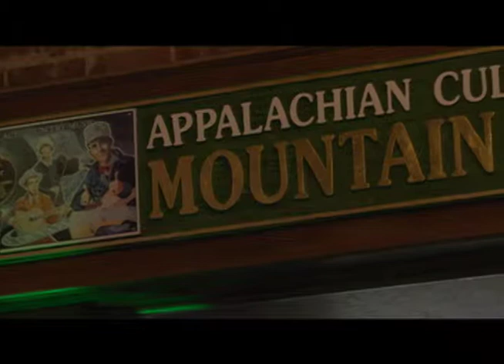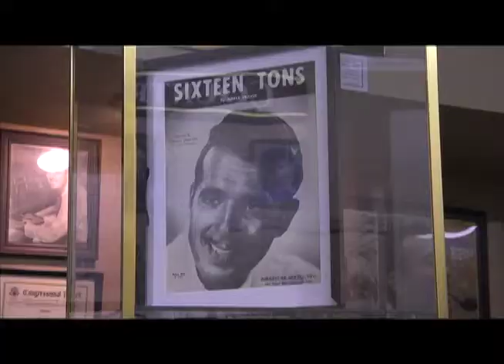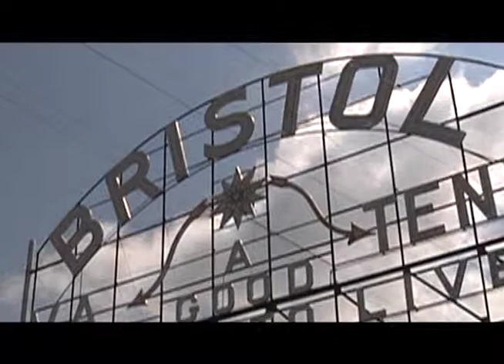ACMA Ribbon Cutting